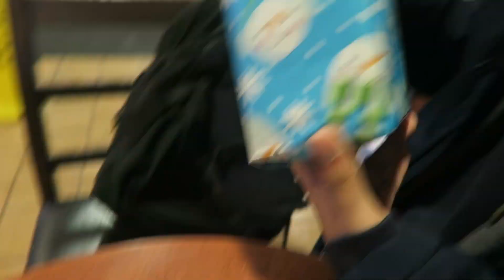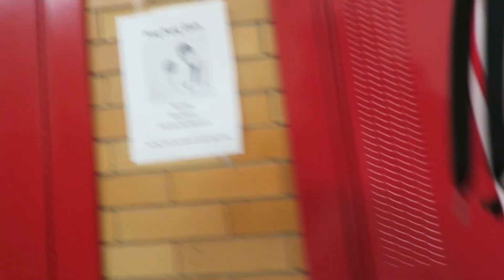SURPRISING EDITOR WITH CHRISTMAS GIFT!!! 12 Days of Christmas Series (Day 5)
Thank you guys for watching this video! I hope you like this video of me surprising my editor. I want to continue to make videos and bring you cool content.

Link of my video
SURPRISING LIFEASEMILY J!!! 12 Days of Christmas (Day 4)

Follow my resell Instagram where I resell supreme and sneakers